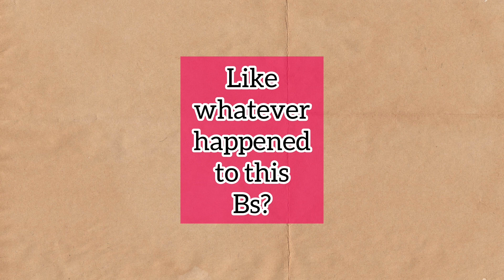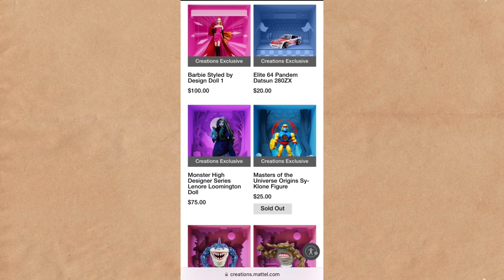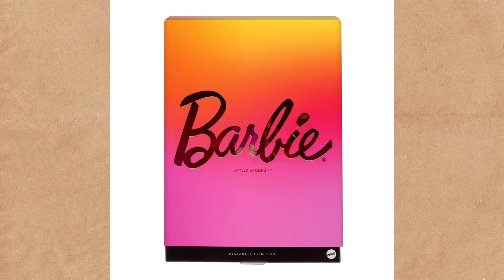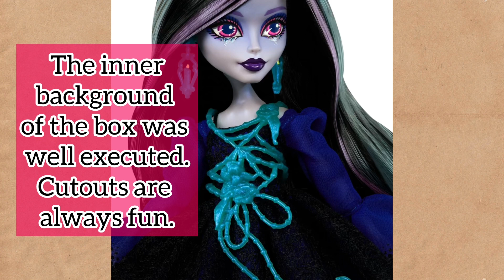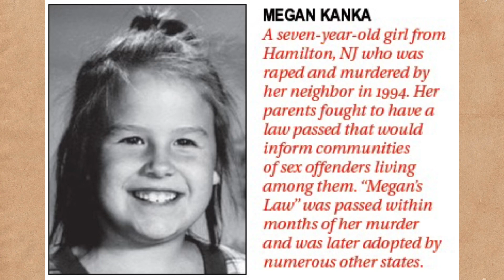Mattel Creations Revealed | Monster High | Gold Label Barbie 1 | Dan, P Diddy, Megan 🐎 & Niki Minaj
2024 Vid is covering opinions -4om- the latest #☕️
Along with my views of mattelcreations dolls which caught my 👀's. Also, i'm realizing now that I was pronouncing Lenore Loomington's name, 'Legore' Holy💩👀💀
😵🤣 Sorry.

I love using inshot for the stickers & videoeffects & free editing tools to help elevate your video 🪽As always none of the images or audio, minus my voice & self portrait￼, belongs to me. I really enjoy sharing my thoughts & feelings with you 🥖's.
  Stay watching 🎥
🥖 if ya haven't and please 👍🏻 & 🔔 -4-

Upcoming:

*Lol Surprise O.M.G Dolls Mega Unboxing ebay haul 💗💖💓

*Making My Hybrid Tween Dolls & Other Hybrid

*Random Short(s) for fun 😭

T H A N K   (Y O U-4-Y O U R)  S U P P O R T